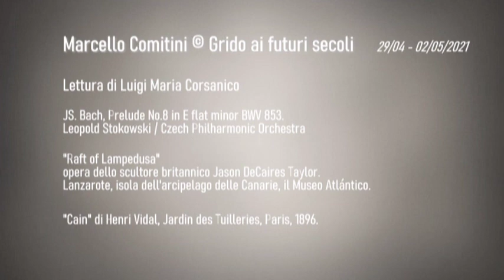Marcello Comitini - Grido ai futuri secoli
Marcello Comitini © Grido ai futuri secoli   29/04 - 02/05/2021

JS. Bach, Prelude No.8 in E flat minor BWV 853.
Leopold Stokowski / Czech Philharmonic Orchestra

"Raft of Lampedusa"
opera dello scultore britannico Jason DeCaires Taylor.
Lanzarote, isola dell'arcipelago delle Canarie, il Museo Atlántico.

"Cain" di Henri Vidal, Jardin des Tuilleries, Paris, 1896.

Si rabbuia il cielo, lampi lividi tagliano
la massa oscura delle nuvole.
Sta per collassare l’universo?
Sul tronco liscio della croce,
una formica sale frettolosa sino ai tuoi piedi
trova un seme rosso di melograno
lo stringe tra le mandibole, scende
tra le pietre lo mette in salvo nella tana.
A ogni tuo respiro i lamenti salgono
all’infinita era del padre. Chi li accoglie?
Pendi dall’alto, il capo cinto dalla corona.
Sei il re che implora e accoglie
a braccia spalancate. Chi?
Un passero impaurito attraversa il cielo
si rifugia sui rami esili d’un arbusto in fiore.
Chini gli occhi su tua madre. Ti ricorda
il giorno delle nozze, la sua preghiera
esaudita, il vino migliore offerto per ultimo.
Intorno a lei la rosa brulicante degli spettatori
che assistono al tuo patire. Alcuni
impauriti dalla folgore
che squarcia il sipario insanguinato alle tue spalle,
altri mordono singhiozzando i fazzoletti,
altri piangono sé stessi intenti
a spartirsi le tue spoglie.

Il tuo ultimo respiro è un rantolo.
O un grido ai futuri secoli
che traspaiono nello sconquasso delle nuvole?

Staccato dalla croce la tua spoglia fredda
scende nel baratro degli inferi.
Un popolo innumerevole di ombre
si muove in volo come uno stormo di pipistrelli.
Arsi dal desiderio muovono le ali.
Non sanno, non ti conoscono. Si ritraggono.

Dall'alto giunge lo spirito, varca
l'arco gelido della morte, riprende coscienza
nella quiete del tuo cadavere.
Nell’ oscurità brilla il lume della resurrezione.
Ti viene incontro il popolo di ombre cieche.
Un uomo e una donna si fanno avanti tenendosi per mano.
Lui bacia le labbra di lei rosse come una mela.
Sono distanti dall’amarsi. Ma è comunque amore.
Dicono tutti con lo sguardo noi crediamo. E li raccogli
nel cavo delle mani, li adagi
nel tepore della luce.

E noi, che attendiamo
come fossimo ombre già condannate agli inferi,
ti vediamo nei bagliori dell'alba
abbassare le braccia lungo i fianchi,
mostrare le mani ferite. Già sai
che ogni tua resurrezione sarà precipitata
nell’abisso degli errori, dai sì e no
del pensiero troppo umano
dalle crudeltà che si perpetuano senza tempo.
Prima che tu svanisca
nell’alto dei cieli, circondato dagli angeli
anche quelli che ci custodivano,
abbiamo una domanda
che attraversa la fede e la morte.
Consolerai il nostro inguaribile dolore?
Ci strapperai dal nido delle ombre
in cui la nostra vita
come il passero impaurito dagli artigli della disperazione
si è rifugiata nel cespuglio fiorito dei sogni?
Sei il trionfante o vittima dell’Essere Uomo?